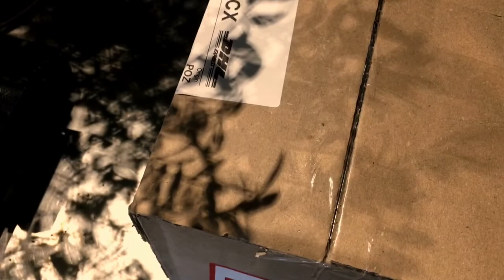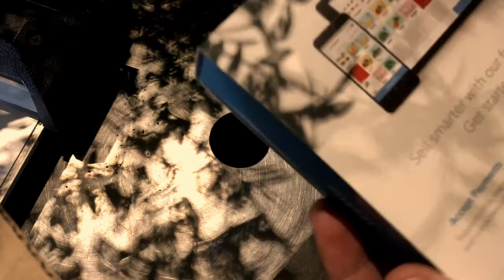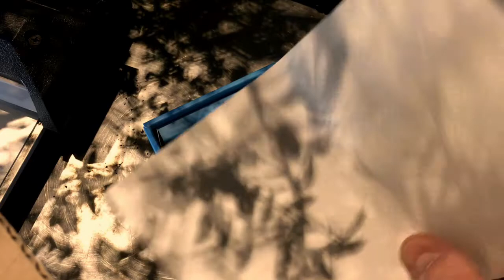Unboxing Apple Pay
Selv om Apple Pay ikke er tilgængelig for den Danske forbruger, så kan det godt lade sig gøre for en butik at modtage betalinger via Apple Pay.

I denne video unboxer jeg en Apple Pay løsning til konens butik, og jeg tager dig en tur med ned af memory lane, over alle de forskellige måder du har kunnet betale med Dankort og kreditkort i de Danske detail forretninger.

Tror du at det er gratis at bruge Dankortet og at det vil koste dig penge at bruge Apple Pay, bør du også se denne video.

Og hvis du gerne vil vide hvad kortbetalinger faktisk koster bør du også se denne video.

Og hvis du har en forretning og overvejer hvad du skal gøre med betalinger, og kasseapparat  (eller POS Point of Sale) bør du også se denne video.

Har du spørgsmål så spørg bare, og kig gerne forbi bidblog.dk